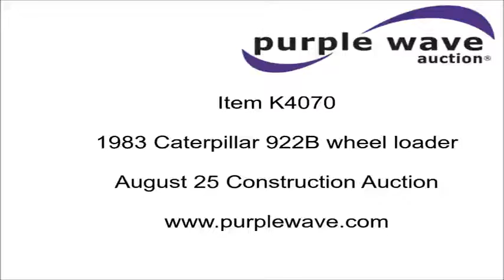1983 Caterpillar 922B wheel loader for sale | no-reserve Internet auction August 25, 2016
1983 Caterpillar 922B wheel loader
2F-2R gears
ROPS
Suspension seat
90"W general purpose bucket
Bolt-on cutting edge
Air brakes
Rear steer tires
15.5-25 tires
15,700 lbs. base operating weight
Serial 88J1658

Location
Ray's Machinery &amp; Auto

Item location address: This item is located at 54599 Highway 42, Plainview, MN

It's located in Plainview, MN, and we're selling it to the highest bidder regardless of price.